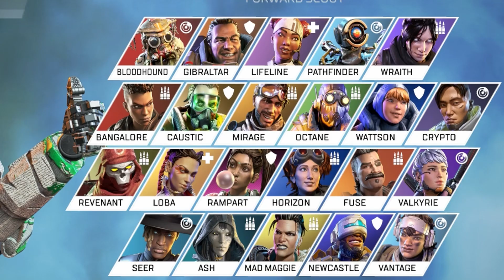SHADOW ROYALE.EXE In Apex Legends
Hello guys, this is SHADOW ROYALE.EXE In Season 14 Of Apex Legends (Olympus After Dark) meme video edit.
If you enjoyed like & sub would be appreciated :)